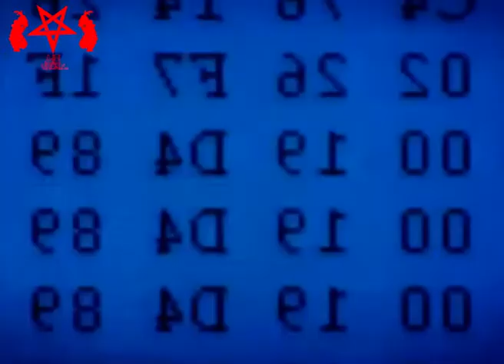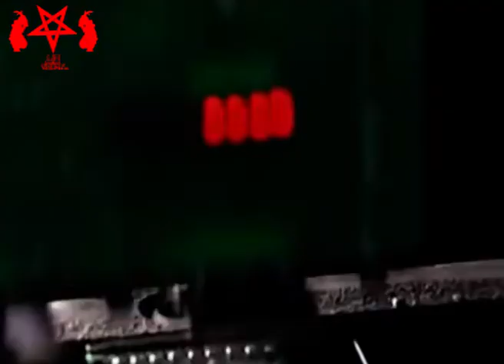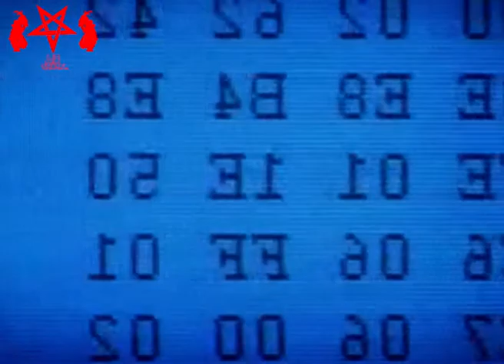LIO RIVAK - SYSTEM TETRAHEDRON (ORIGINAL MIX)